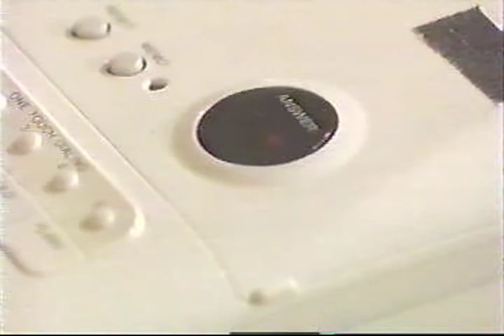All My Children - 1992 - Brooke Believes that Edmund is Dangerous